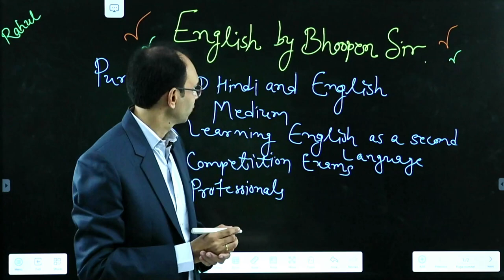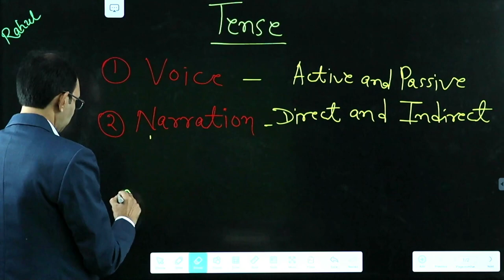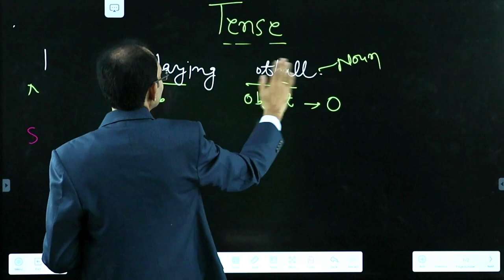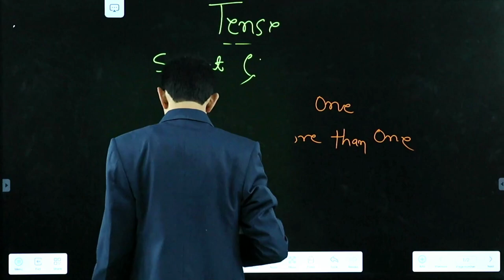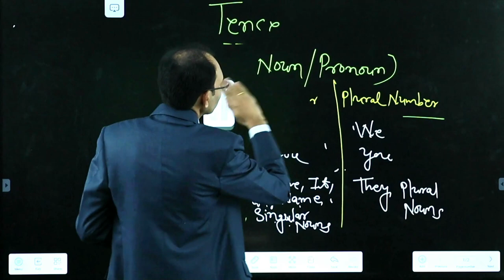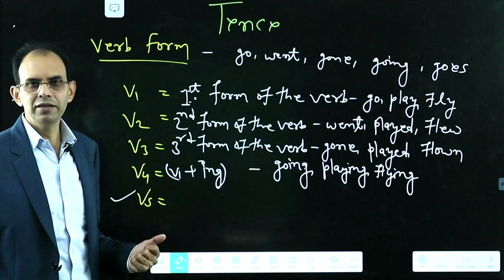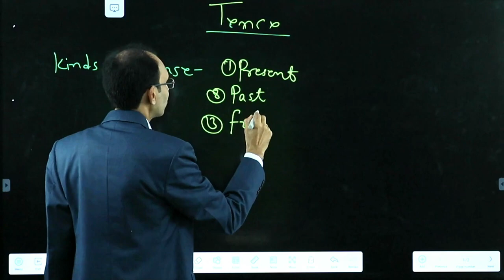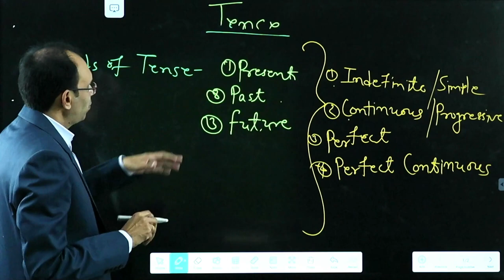Tense | Learn Tenses in English Grammar with Examples | Present Tenses, Past Tenses, Future Tenses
In  this episode Present Tense of Grammar has been explained in a very simple and systematic way. But viewers are requested to watch Tense: An Introduction episode. The link for the same has been given below:

इस एपिसोड में प्रेजेंट टेन्स अर्थात वर्तमानकाल को  विस्तार से समझाया गया है । पास्ट टेन्स अर्थात भूतकाल और फ्यूचर टैन्स अर्थात भविष्यतकाल आगे के एपिसोड में देख सकते हैं ।